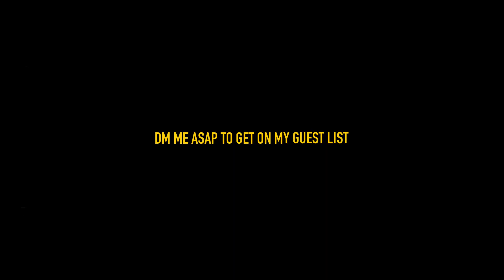NATE JACKSON RADIO SHOW: BT KINGSLEY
Top 5 RnB singers ever???